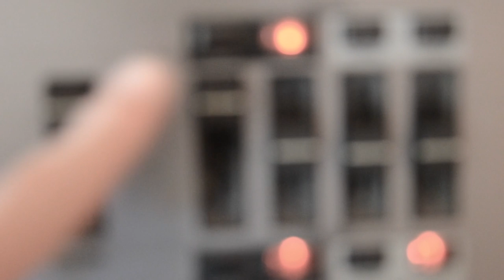Go Solo [Tom Rosenthal Cover] I by neonmusiX studios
Today our first video, a cover of "go solo" from Tom Rosenthal (inspired by Niklas Ibach). We hope you´ll enjoy this video, please write your opinion about the cover in the comments.
Thanks for everybody who support us, especially Carl!

IMPRESSUM:

MUSIC
Singing:    Clemens, Luis
Piano:       Clemens
Trumpet:   Luis
Beats etc.:Clemens, Luis
text:           Tom Rosenthal
This was mixed on garage band.

Kamera:      Clemens
Cut:              Luis
equipment: Clemens
This was cutted on Final Cut pro X.

All rights by: neonmusiX studios®